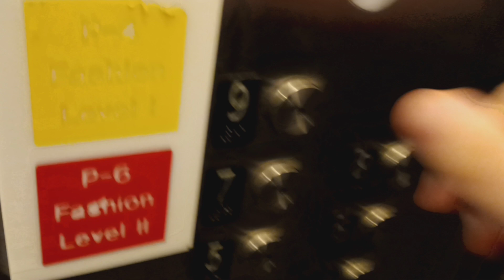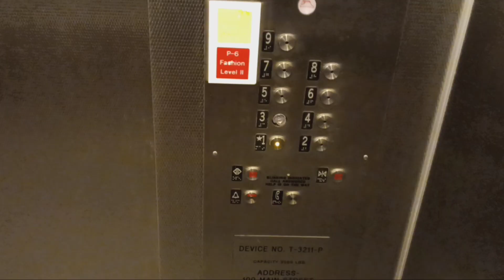Modernized Dover traction parking elevators at the Galleria mall (White Plains, NY)